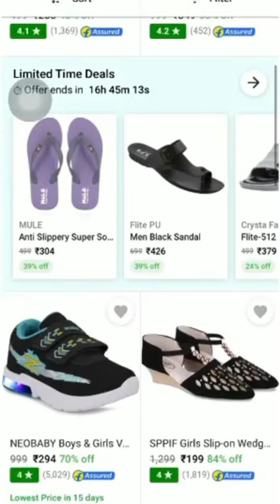ముక్కు మీద కోపం వున్నా కుంటే పిల్ల రా లుకు తోనే||sahasra honey🤗honeylians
please support me friend s
vairal video s